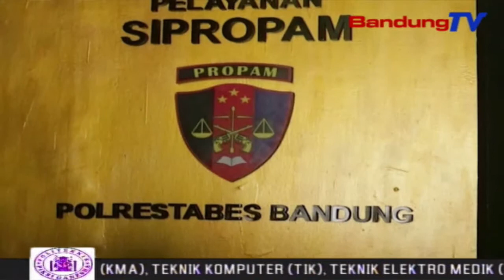Dua Jurnalis Korban Kekerasan Polisi Lapor PROPAM | SBR | BANDUNGTV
SBR | BANDUNGTV | IRFAN RAMANDA | Dua Jurnalis Foto Kota Bandung, Iqbal Kusumadireza Dan Prima Mulia, Mendatangi Kantor Propam Polrestabes Bandung, Kamis Petang. Reza Dan Prima Melaporkan Peristiwa Dugaan Penganiayaan, Disertai Penghapusan Foto, Oleh Oknum Polisi Saat Meliput Aksi Peringatan Hari Buruh Internasional, Atau May Day, Yang Di Gelar Di Kota Bandung, Pada Satu Mei Kemarin.